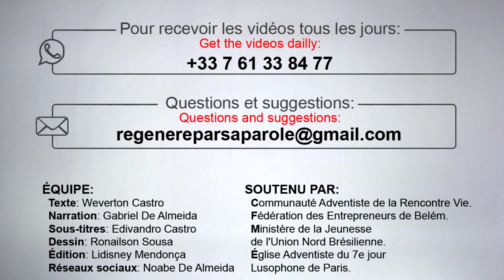RÉGÉNÉRÉ - PSAUME 109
RÉGÉNÉRÉ PAR SA PAROLE